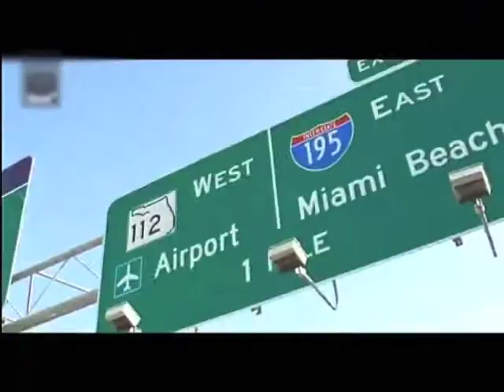5FM Top 40 with Sureshnie Rider - on Expresso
The 5FM Top 40 is an award-winning show counting down the biggest tracks of the week. Presented by Sureshnie Rider. Saturdays 10am - 2pm.

The Expresso show looks at the some of the biggest movers in the past week and tracks to look out for in the next coming weeks. Weekly feature in association with 5FM.